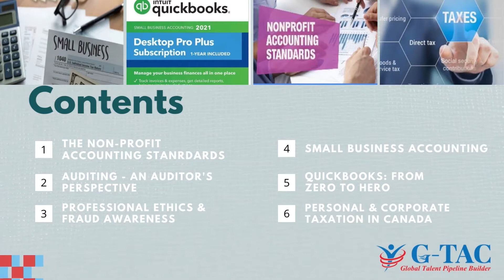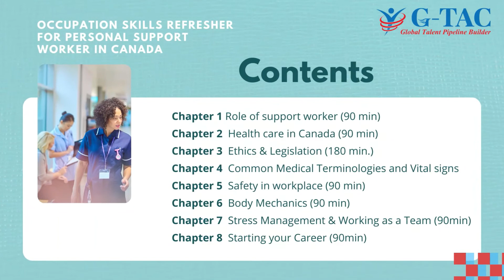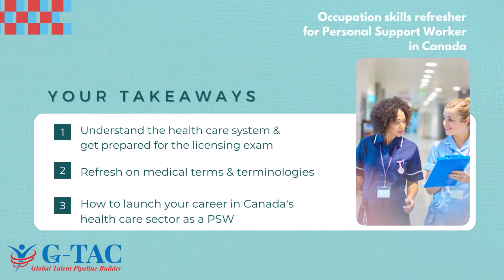Career Focused Trainings - Finding the Career Path to Make the Most of Your Experience & Passion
Grow your career, G-TAC can help!
Different from academic trainings, there are 3 key features of G-TAC’s Career Focused Trainings that you can benefit from:
1. The trainings are all designed by industry insiders, along with inputs and feedbacks from hiring employers we worked with, and, delivered by experienced industry experts
2. The training contents are focused more on case studies and practical tips and tactics, NOT on theories. As a result, you can apply the knowledge and information in their job interviews, and quickly and successfully take on tasks when you are newly hired.
3.  The trainings are short-termed and low-cost, with possibility of job referrals. 1 on 1 career coaching is available to help your find out career path that can make the most of your experience and passion.